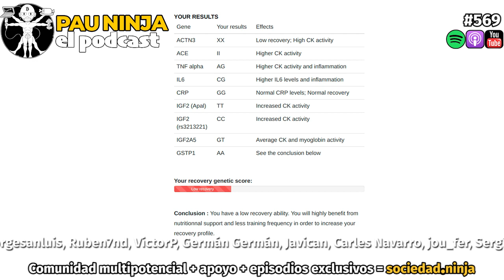Cómo dividir el entrenamiento del gym según tu genética